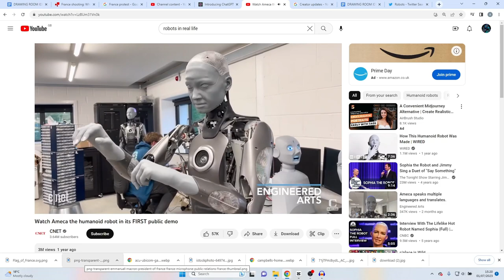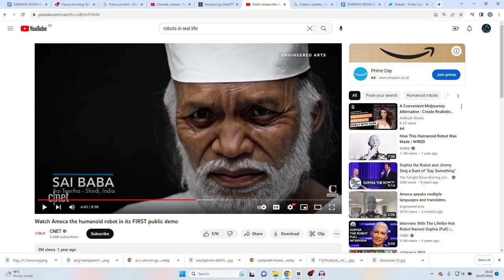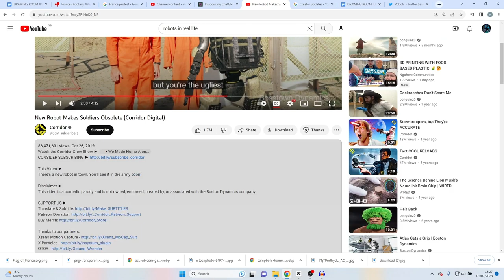Robots Will End Humanity (PROOF)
Robots taking over the world and killing everyone we love is truly my biggest fear.

Not Heights, Spiders or Women. But robots

And here is why.